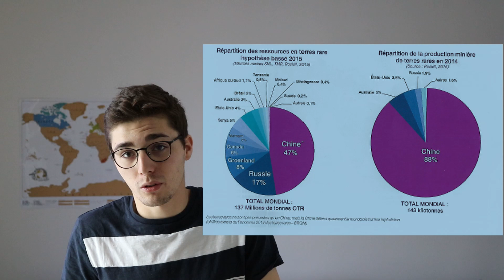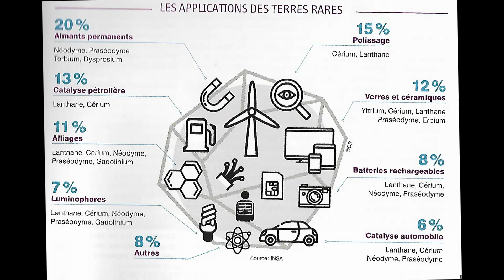Le problème des métaux rares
La problématique des terres rares est un sujet important des années actuelles et futures au niveau environnemental et économique. J'essaye aujourd'hui d'apporter quelques pistes de réflexions ! :)
N'hésitez pas à critiquer (de façon constructive) en commentaire, ça m'aiderait à m'améliorer !

Pour en savoir plus sur le sujet:

"La Guerre des Métaux rares", Guillaume Pitron
ou encore, l'article que je cite dans la vidéo ;)

Bon visionnage !